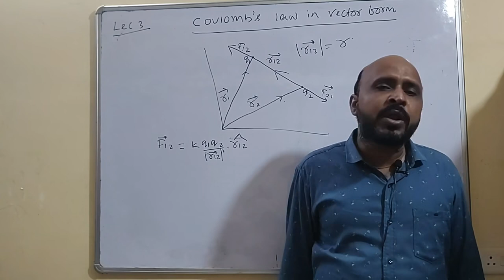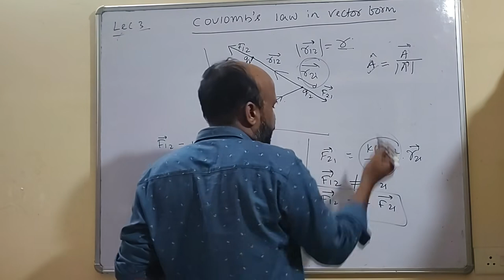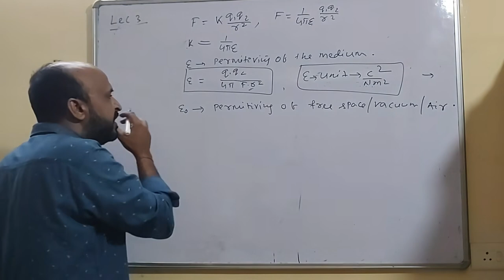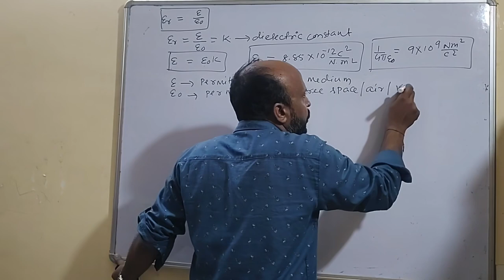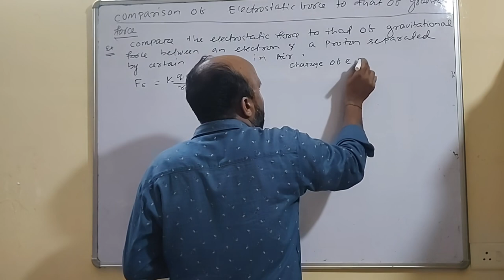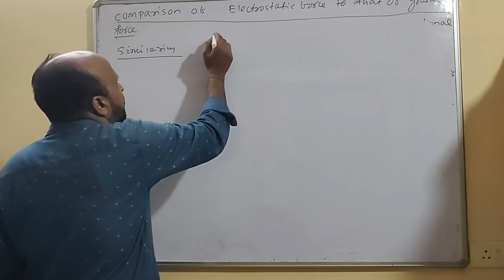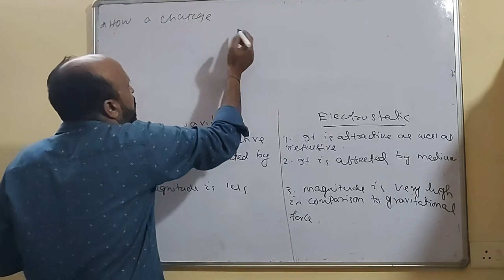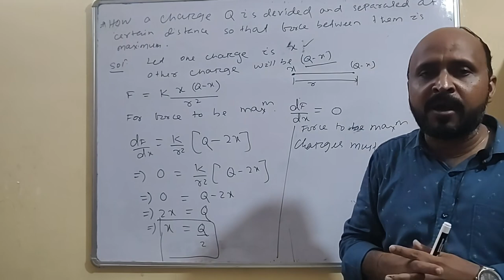CLASS 12 II CHAPTER 1 II LECTURE 3 II COULOMB'S LAW IN VECTOR FORM II PERMITIVITY IIJEE NEET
CLASS 12 II CHAPTER 1 II LECTURE 3 II COULOMB'S LAW IN VECTOR FORM II PERMITIVITY II RELATIVE PERMITIVITY II ELECTROSTATIC FORCE AND GRAVITATIONAL FORCE IIJEE NEET II CBSE II CHSE II ODIYA MEDIUM II completely explained the concept of permitivity and relative permitivity

link of chapter 1 lecture 3

qUow